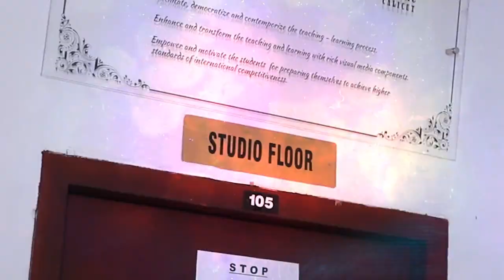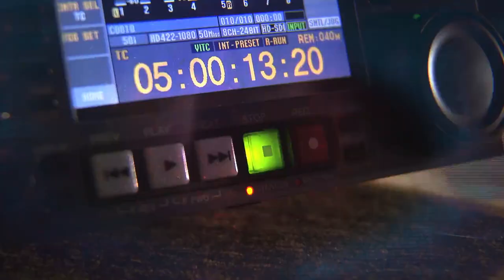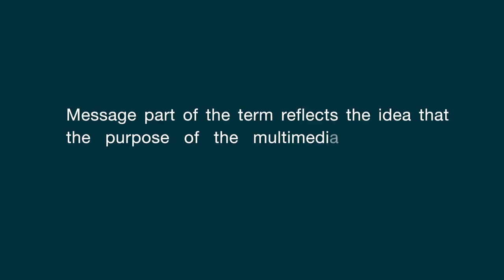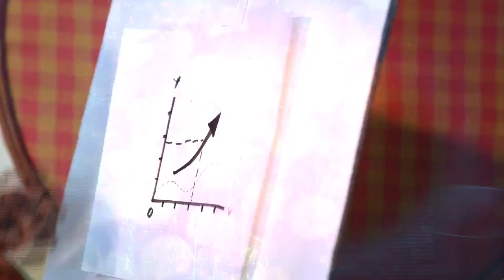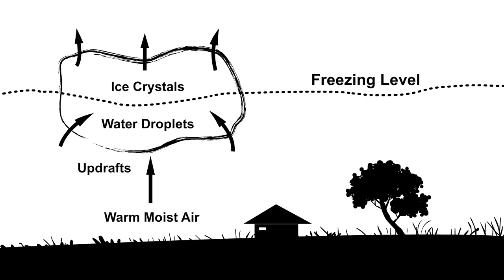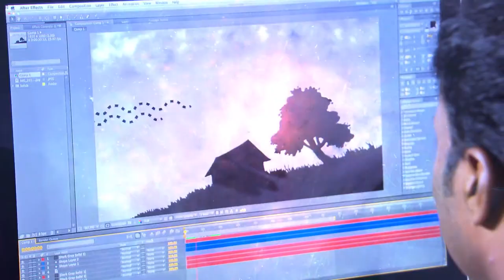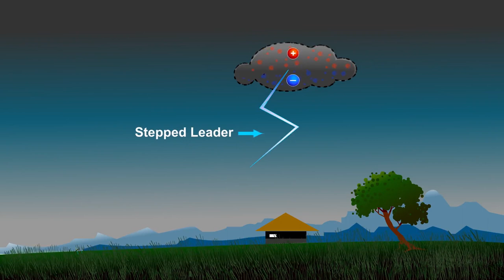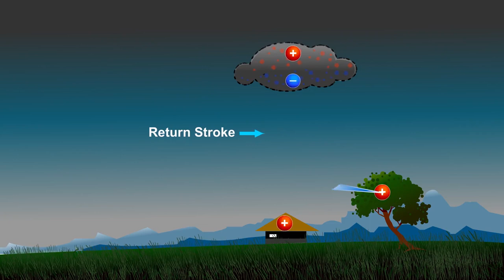Lightning Storm - Graphic and Animation Content for Instructional video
"Lightning Storm- Graphic content development for Instructional video” is a short training video meant for educating the teaching faculty about how to use graphics content for MOOC development. This is an anchor-based demonstration video where the anchor presents text enriched with multimedia content. The example of how lighting storms are produced is used for demonstrative purposes. The video contains normal graphics 2D and 3D animation."